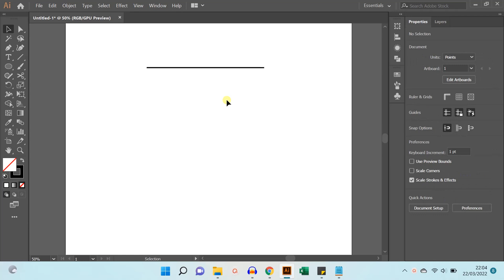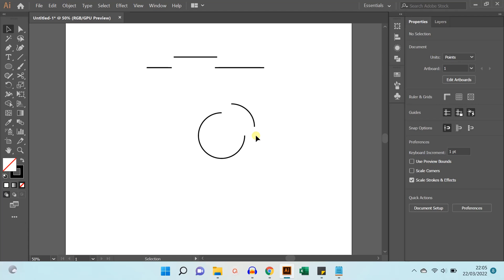Simple Trick How Using Scissors tool - Adobe Illustrator Tutorial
In this video, we will learn how to use the scissors tool. This tool has a function like scissors cutting a rope.